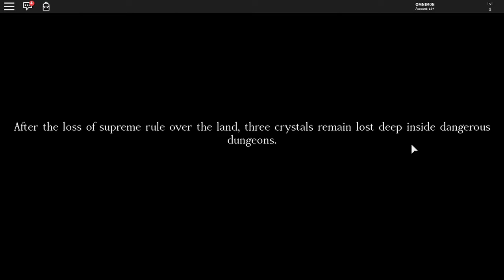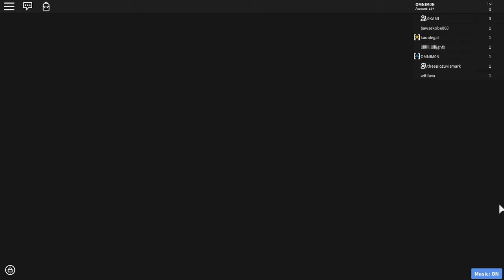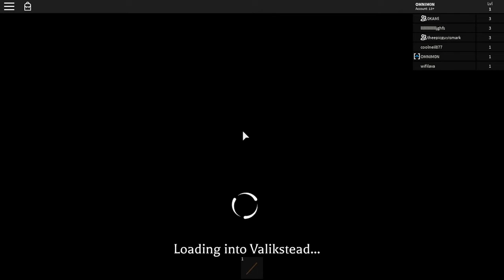MYSTICAL WINDS RPG! | ROBLOX